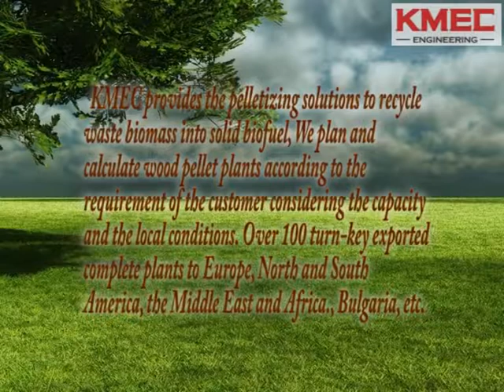How is the KMEC Wood Pellet Plant Work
Pelletizing is the process of making waste materials into solid fuel. The objects are used for burning purposes. Wood pellet can be made from any type of agro-forestry waste: groundnut shell, sugarcane bio-gases, caster shells/stalk, saw dust, coffee husk, paddy straw, sunflower stalk, cotton stalks, tobacco waste mustard stalk, jute waste, bamboo dust, tea waste, wheat straw, palm husk, soybeans husk, coir pitch barks/straws, rice husks, forestry wastes, wood chips and many other agro wastes.